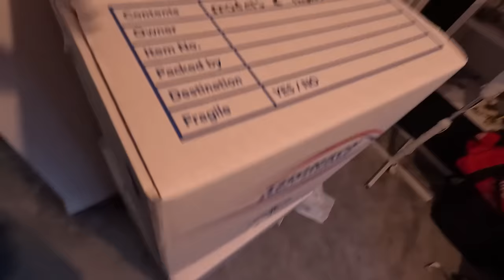I’m Moving House! Part 1 of 2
In today’s video we are taking a break from the usual trucking content to move house, it may be a little different from usual but I’m hoping you all enjoy a different style of content.

AutoPerfkt.co.uk - ShaunThomson10
Puckaledges.co.uk - Shaun10